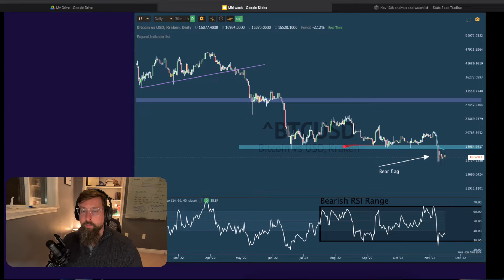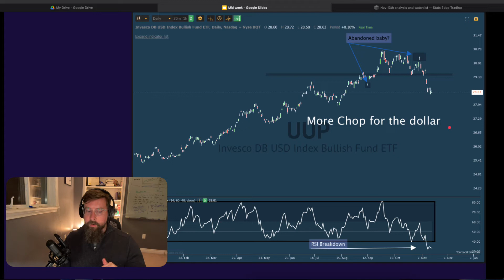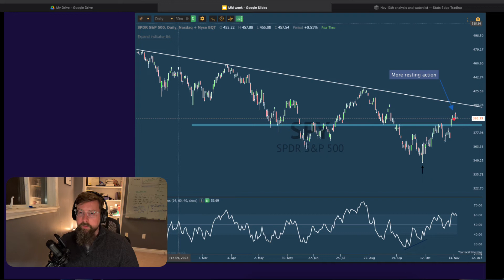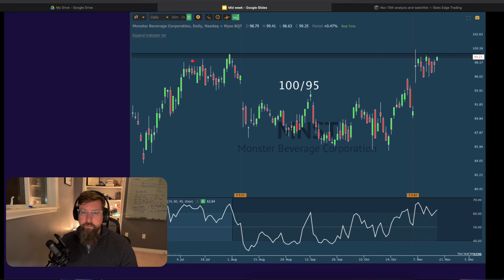Mid Week Technical Analysis